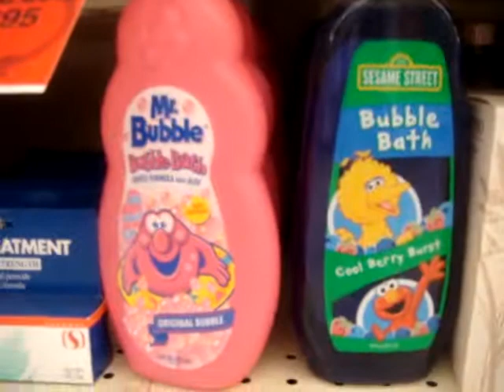A prediction for you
A prediction for you markpred misterbubble markpred bubblebath  markpred mrbubble